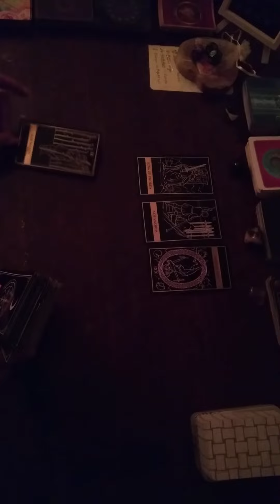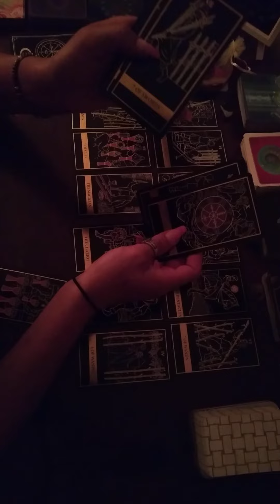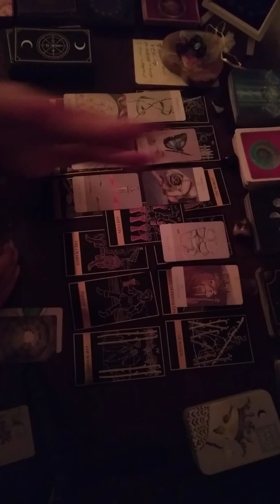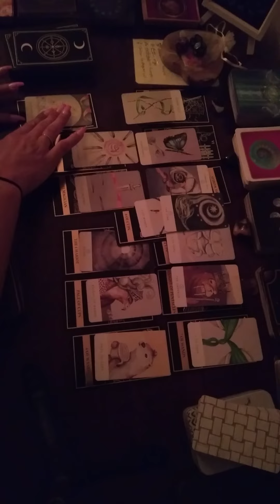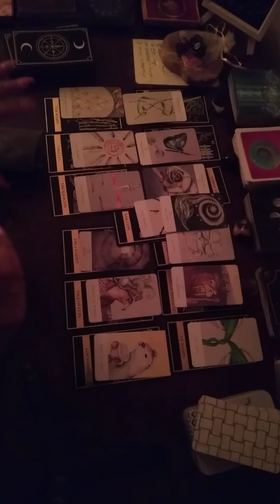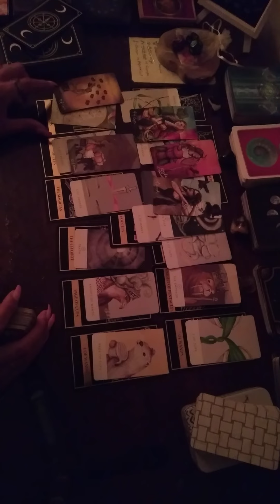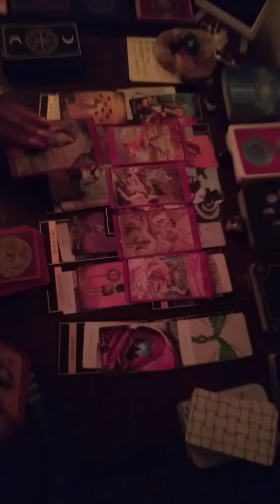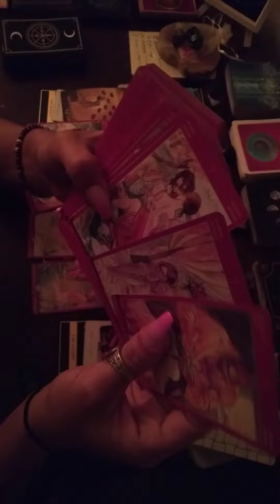June 4, 2022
Karmic ties, general messages!!